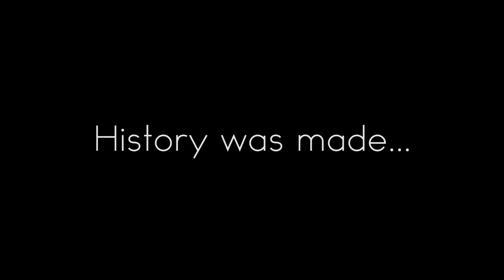BYOBWarGames Hosted by Miltown Bloe & Aspect One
S/O